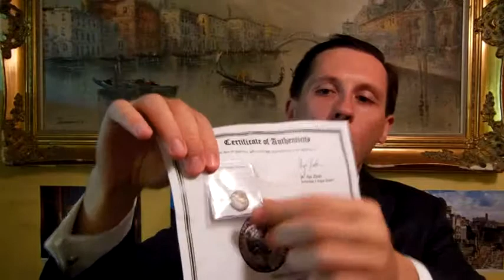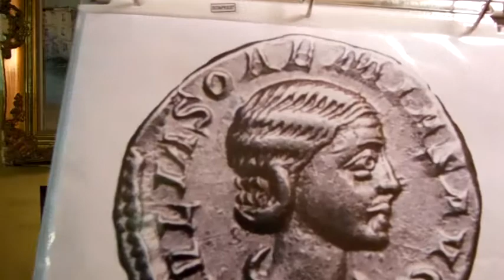Julia Soaemias Roman Empress Mother of Elagabalus, Roman Emperor 218 222 A D Biography and Coins